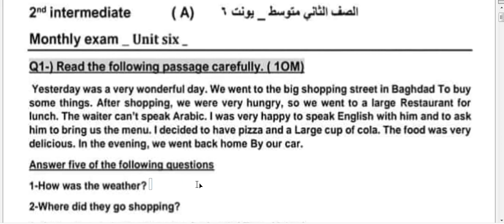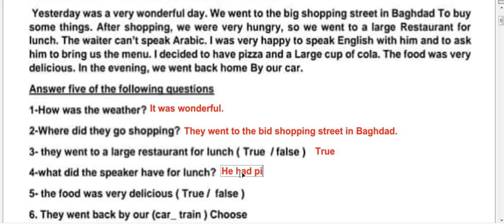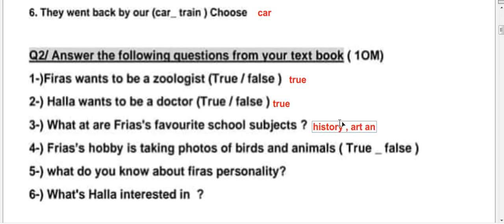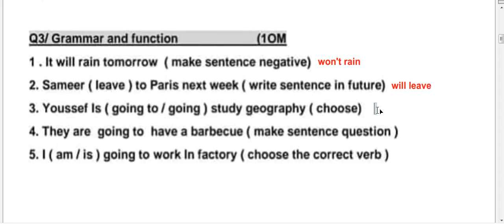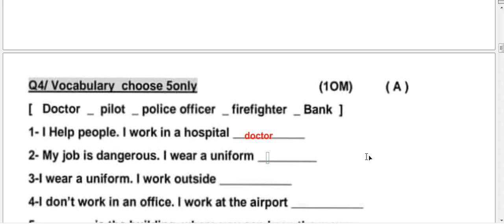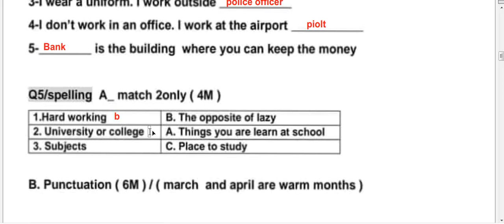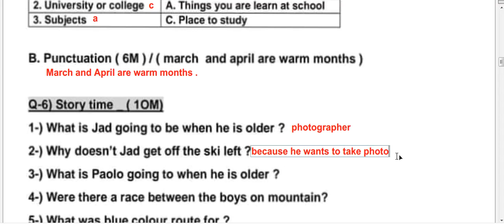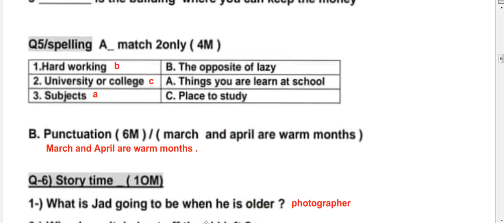نموذج اسئلة الوحدة السادسة انكليزي للصف الثاني المتوسط 2023